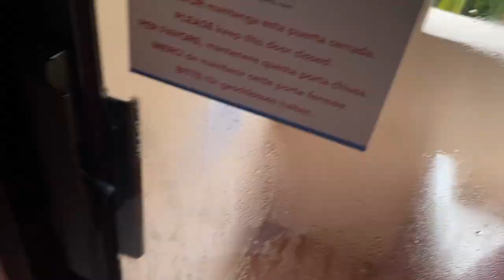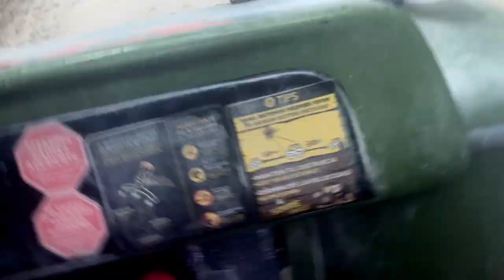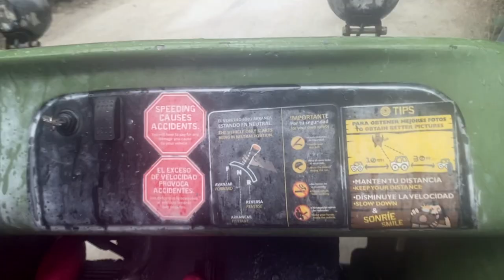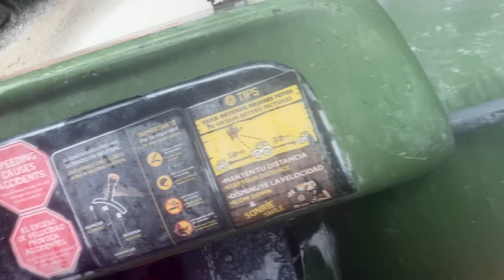CANCUN VLOG: LIT GIRLS TRIP 2022, XPOLR PARK, MARISA'S BDAY | LIA KISHIKO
Hi, my lia babes!
This Mexico vlog is long overdue but better late than never. I have been extremely busy with school and work. I finally have a little break to get back in motion, bare with me. Thank you all, who are still here supporting me, I appreciate all of you. I hope you all enjoy this week's vlog.

♡ I N S T A G R A M: @lia.bxx_
♡ T W I T T E R: @bjuuxx
♡ S N A P C H A T: @lia.gxx
♡ T I K T O K: @lia.bxx_